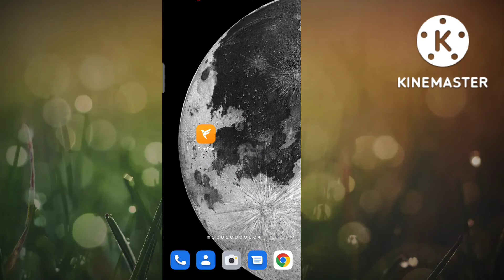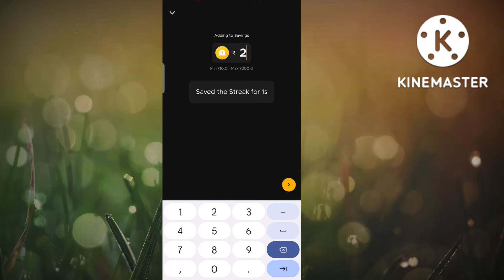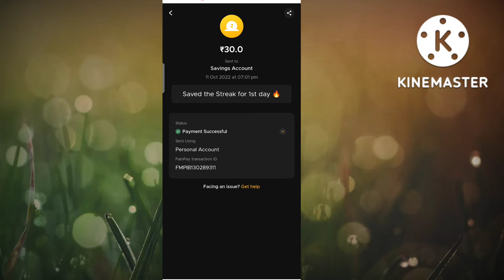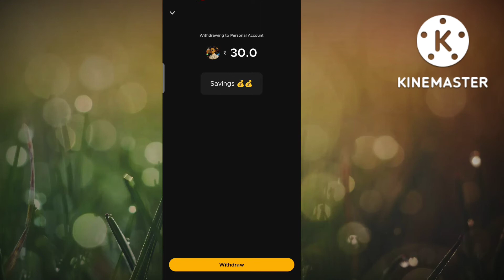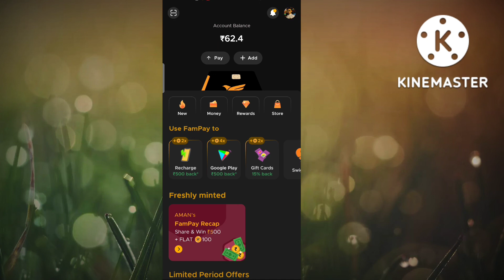💯 FAMPAY 7DAY SAVING CHALLENGE ALL DOUBTS CLEAR | FULL DEATAILED VIDEO 😊 HOW TO USE 7DAY STREAK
💯 FAMPAY 7DAY SAVING CHALLENGE FULL DEATAILED VIDEO 😊 HOW TO USE 7DAY STREAK IN FAMPAY 🤔 fampay ftamantech @FamPay @FTamanTECH

■■■■■■ FAMPAY APP LINK.  ■■■■■■■■■

■■■■■ WORLD TRIP APP LINK.  ■■■■■■

1. HOW TO EARN MONEY IN WORLD TRIP APP / PAYMENT PROOF

2. WORLD TRIP APP FULL DEATAILED VIDEO

3. WORLD TRIP REAL OR FAKE / PAYMENTS PROOFS

▬▬▬▬▬▬[ 𝗦𝗼𝗰𝗶𝗮𝗹 𝗠𝗲𝗱𝗶𝗮 ]▬▬▬▬▬▬▬▬

TELEGRAM USERNAME. @ft_aman_yt1

INSTAGRAM. @ftamantech

fampay
fampay saving challenge
fampay daily saving
fampay 7 day streak challenge
fampay streak challenge
fampay save the streak challenge kya hai
fam pay me paise kaise kamaye
fampay saving
fampay saving challange
how to earn money in fampay
fampay card free order
fampay jaisa dusra app
apps like fampay
fampay like app
fampay spin trick
FamPay Streak challange 7th day
What we get reward in fampay Streak challange
fampay Last
fampay Last
how to get fam card for free
famcard
fampay spin se hame kya milta
fampay Streak challange me hame kya milta hai
fampay Streak challange reward
fam pay Streak challange
fampay last day of spin
spin challange
fampay Streak challange seventh day
fampay card for free
how to get fam card for free using coins
how to get free card
Streak challange last day
 famcard
fampay account how
personal account how?
How to use 7day strick
visa famcard
fampay visa card launch date
fampay visa
how to get fampay visa card
fampay card unboxing
famcard visa
fampay visa platinum card
fampay card
visa card fampay
how to order fampay visa card
how to get free fampay card
how to order fampay card
how to order fampay visa card for free
how to get visa famcard
how to use fampay card,fampay visa card atm test
credit card
fampay 4× fampay coins
get more fampay coins
order new fampay card
how to use fam pay
fam card order kaise kare
fam card order kaise kare free me
free me fam card kaise le
how to get fam card in free